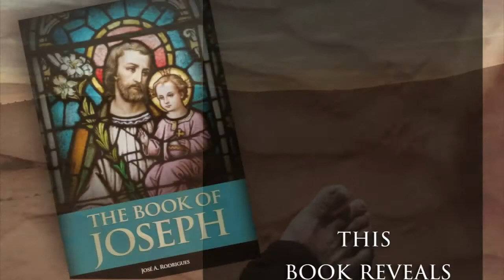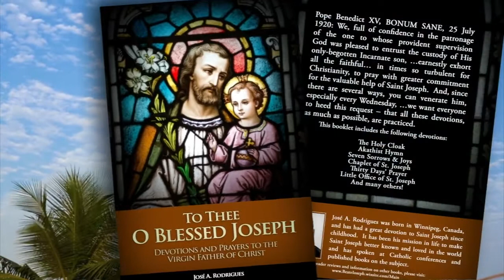THE BOOK OF JOSEPH - Philippine Edition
Finally, through the help and generosity of Metanoia Book Publishing, my Imprimatur-granted book, THE BOOK OF JOSEPH, is available in the Philippines!!

Also the devotional booklet TO THEE O BLESSED JOSEPH is now available - a great companion to THE BOOK OF JOSEPH 😇

to get your copies! Limited Quantities available.